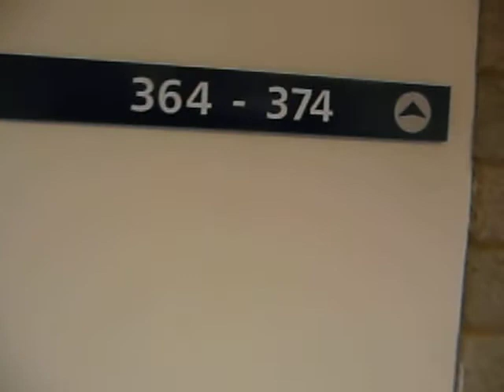My ruined building - 04-10-2009 - 5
Ourania
My ruined building
Obstruction 9 th floor (weekend disgrace) - Anti-social
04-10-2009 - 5